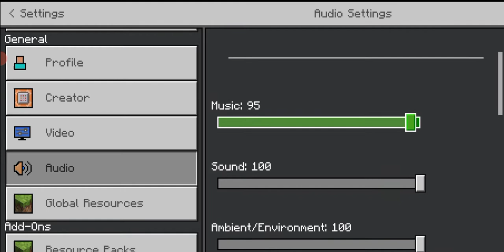Roblox or MC?!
For me, its MC! Because, MC also released in Nintendo Switch, Nintendo 3DS, PS3, PS4 & Xbox 360! No Toxic Players in Minecraft! The Updates in MC are BETTER (They Never Rempved Features) in which, Notch make sures that they will love it! There's no Moderations in MC! It allows you to add Mods, etc.!

My Own Ratings:
Roblox - 4.1/5
MC - 5/5